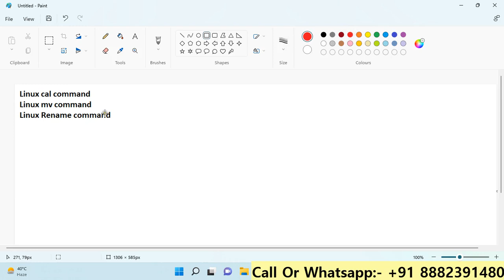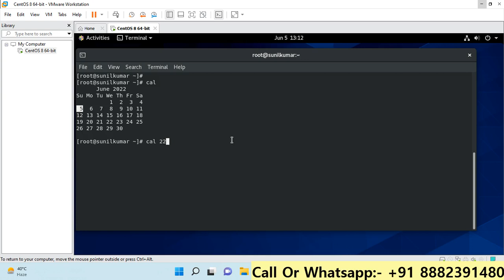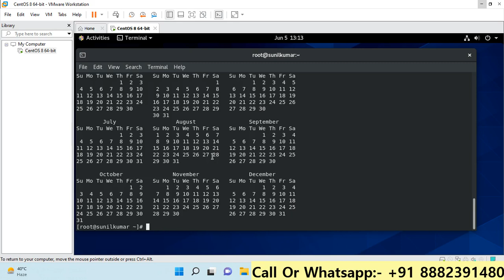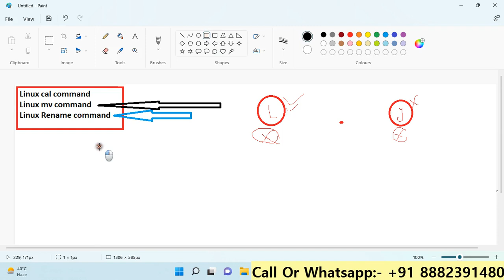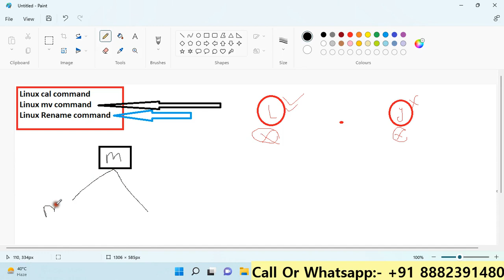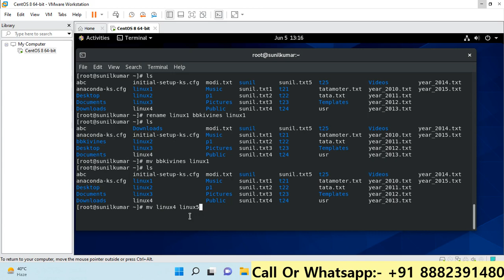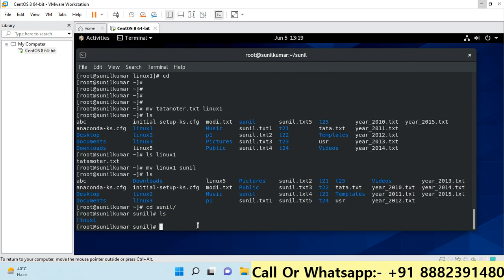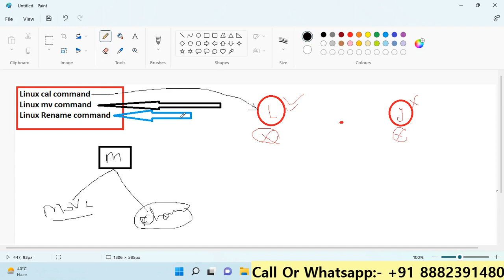linux cal mv rename command in hindi || LINUX FULL CORSE IN HINDI || RHEL-9 || REDHAT CERTIFICATE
Discover the power of Linux with our comprehensive guide on the **cal**, **mv**, and **rename** commands in Hindi! 🚀 This vital lesson is part of our complete **LINUX FULL COURSE IN HINDI**, tailored for beginners and aspiring sysadmins. Whether you're diving into **RHEL-9** or preparing for your **REDHAT CERTIFICATE**, we break down each command into easy-to-understand segments. Say goodbye to confusion and enhance your Linux skills today! Let's elevate your tech journey together! 🌐